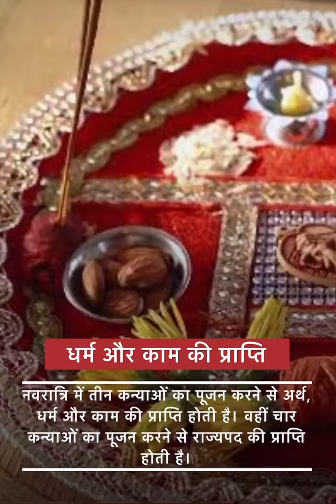नवरात्रि में कन्या पूजन का महत्व । Navratri me kanya Poojan ka mahtav.